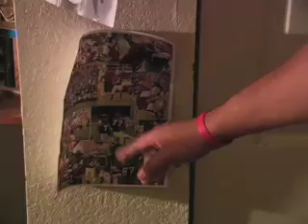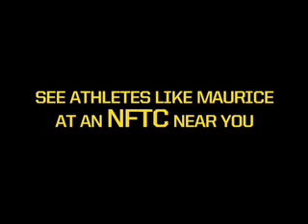Maurice Simmons: Relentless Part 3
Part 3 of 5 of a documentary style story I cut.  It is actually a whole piece, but was split into 5 parts for web use.